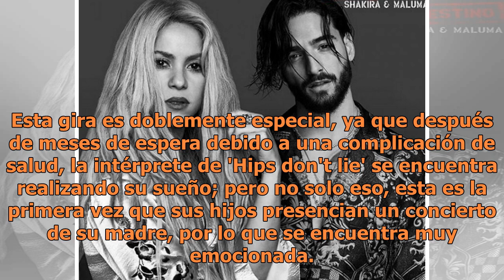Shakira presume escote con sensual baile y enloquece a sus fans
Foto: AP Shakira se encuentra más feliz que nunca, ya que finalmente está llevando a cabo su gira musical tan esperada tanto por ella como por sus fans, "El dorado world tour".